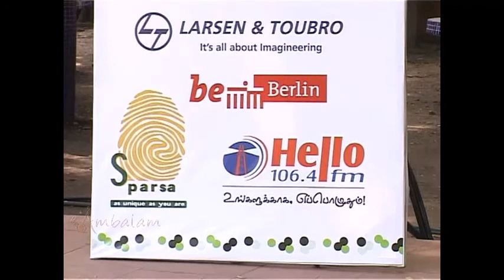Pallavi Workshop - Part 1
Pallavi Workshop at SaMaaGaMa 2011, organised by eAmbalam Mannargudi Sri Easwaran begins the session of Ragam Tanam Pallavi by stating it's three important aspects - Improvisation (Manodharma), Laya and Concentration.